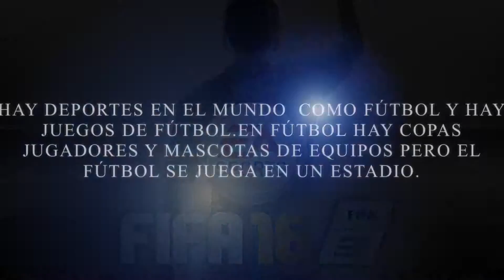Futbol by Jesus G Rm 012 1516